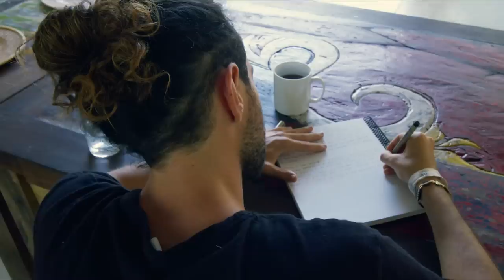the real truth about the world of woo-woo transformation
Have you ever seen a VLOG about the real underbelly -- the truth -- of what happens in the world of transformation? Everyone seems to be want to portray things just perfect. Not us.

We want the truth - in its raw, beautiful, sometimes unflattering state.

Welcome to Imiloa's VLOG 001. Seductively truthful, optimistic, honest and quick, find out what Imiloa Institute is, why hundreds host their events and transformational retreats here and why we're taking an ice bath.

More VLOG on IG: @imiloainstitute - AND - @jakesasseville